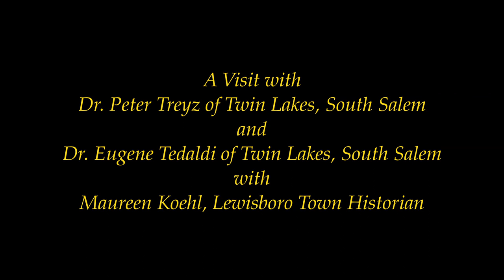A Visit With Dr. Peter Treyz & Dr. Eugene Tedaldi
Maureen Koehl sits down for a chat with two venerable Lewisboro residents.